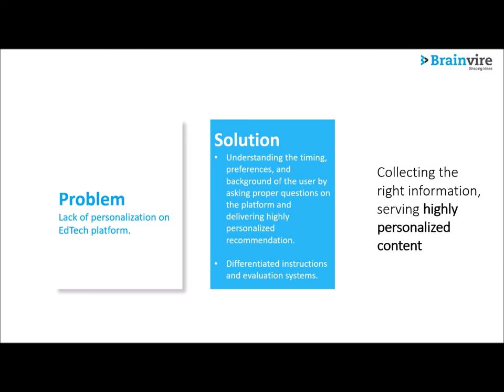Edtech Problems & Proposed Solutions | Brainvire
Online education is a boon in the present age. Personalization is the future of EdTech. With Brainvire, you can build a seamless cloud-managed platform with the best infrastructure.

About Brainvire